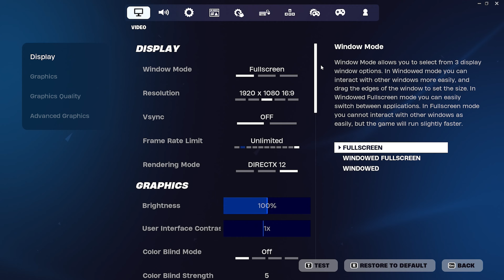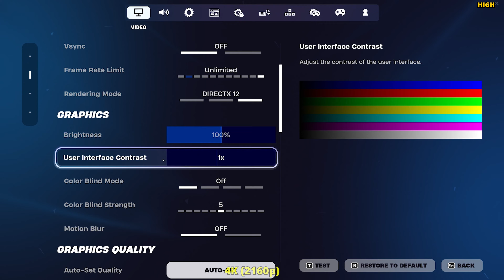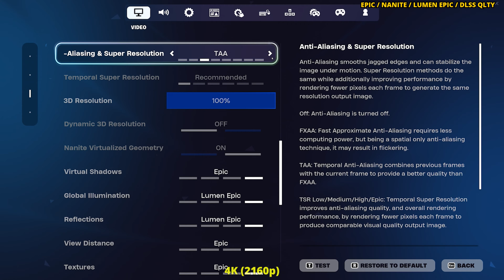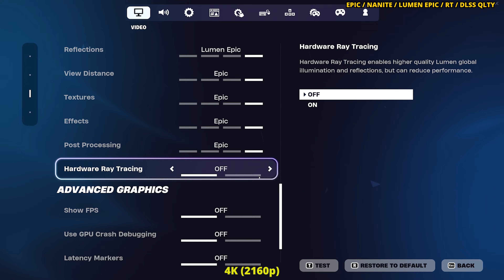Fortnite Chapter 5 Season 2 - RTX 4070 Ti SUPER (1080p/1440p/4K)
Fortnite Chapter 5 Season 2 (Myths & Mortals) tested running on RTX 4070 Ti SUPER on 1080p, 1440p, and 4K resolutions using different graphics settings.

⏱Timestamps⏱
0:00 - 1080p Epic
1:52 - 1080p Low (Res. 100%)
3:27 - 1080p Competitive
5:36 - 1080p Epic / Nanite / Lumen Epic
7:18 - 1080p Epic / Nanite / Lumen Epic / RT
8:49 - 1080p Epic / Nanite / Lumen Epic / RT / DLSS Qlty
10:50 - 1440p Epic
12:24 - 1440p Epic / DLSS Qlty
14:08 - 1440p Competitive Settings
16:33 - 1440p Epic / Nanite / Lumen Epic
18:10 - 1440p Epic / Nanite / Lumen Epic / RT
20:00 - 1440p Epic / Nanite / Lumen Epic / RT / DLSS Qlty
21:58 - 4K Epic
24:01 - 4K Epic / DLSS Qlty
25:45 - 4K High (Res. 100%)
27:37 - 4K Low (Res. 100%)
30:49 - 4K Epic / Nanite / Lumen Epic
32:49 - 4K Epic / Nanite / Lumen Epic / DLSS Qlty
34:46 - 4K Epic / Nanite / Lumen Epic / RT / DLSS Qlty

📝Notes📝
●Motion blur is turned off.
●Recorded using 2nd PC setup with capture card for no loss of FPS.
●Screen tearing is only present in the video for the 60Hz capture card.

🖥️System Specifications🖥️
RAM - G.Skill Trident Z5 RGB DDR5 (4*16) 64 GB OC @6000MHz
GPU - Zotac RTX 4070 Ti SUPER AMP HOLO 16GB
AIO - NZXT Kraken X73 360mm RGB
HDD - 2x WDC Blue WD10EZEX 1 TB @7200RPM
SSD 1 - Crucial P2 1TB NVME
SSD 2 - Crucial MX500 1TB 3D NAND SATA M.2
SSD 3 - WD Blue SN570 500GB (OS)
SSD 4 - Kingston KC3000 2TB Gen 4 NVME (Game Drive)
GPU DRIVER VERSION - 551.76